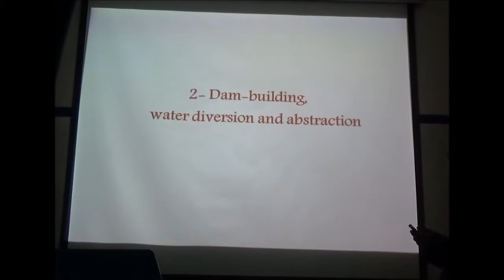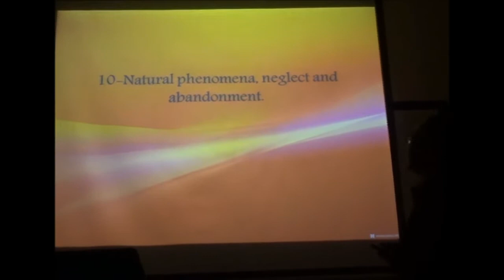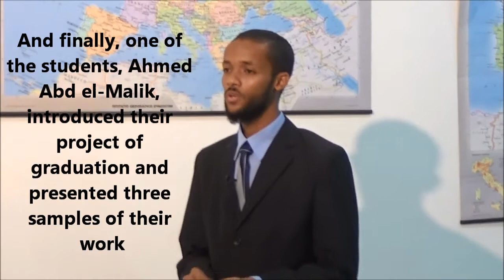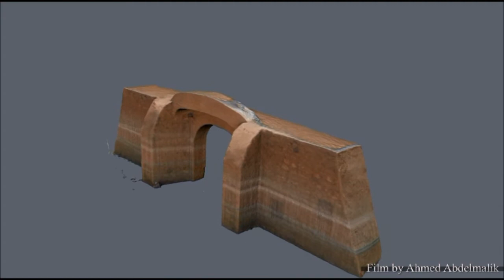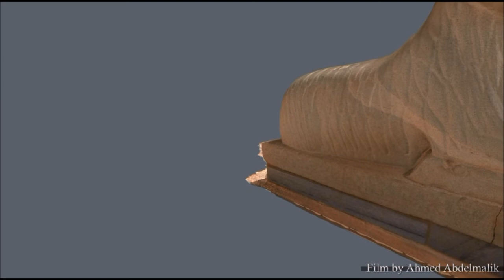Cultural Heritage enriches us - CCST- CIC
Architect Noureldin H. Elrgeig, Commissioner for the Eastern Region for Cultural Heritage of the African Union of Architects, presented a conference "Protecting African World Heritage Sites: Heritage enriches our lives" that was followed by a demonstration on the application of 3D modelling technology to the protection of cultural heritage. This demonstration is part of the graduation project of a group of students of the College (Ahmed AbdelMalik Mohamed, Dafallah An-Naeem Dafa Allah, Mutie Ibrahim Adam, Said Hussein Musa Said Hussain) suprevised by Dr. Mona Khamis. The event took place on Thursday 22nd September 2016.